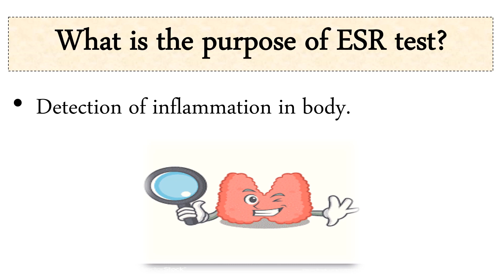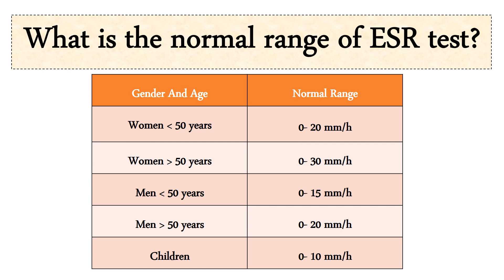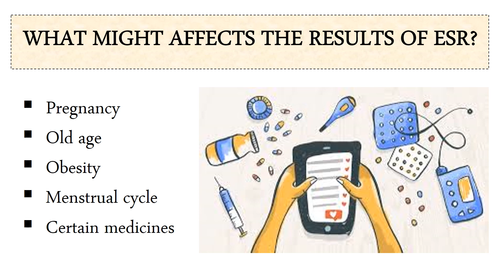The Blood Test that Predicts Your DEATH l Erythrocyte Sedimentation Rate | ESR Test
ERYTHROCYTE SEDIMENTATION RATE

What is an erythrocyte sedimentation rate test?
What is the purpose of an ESR test?
When to take an ESR test?
How to perform an ESR test by the Westergren method?
What is the normal range of an ESR test?
What might affects the results of ESR?
Which diseases can be detected by an ESR?
Anything else one should know about the ESR test?